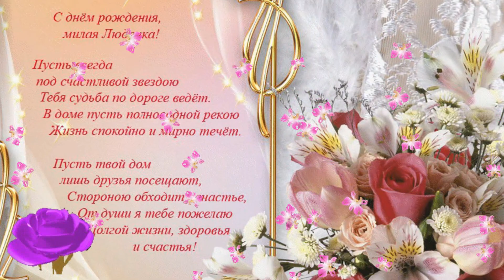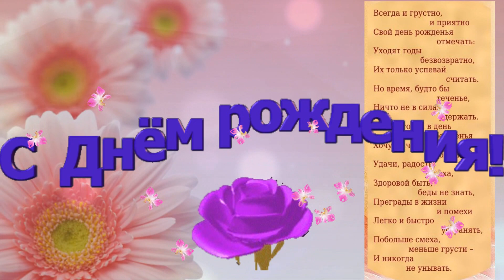С Днем рождения, дорогая Людмила! Happy birthday, dear Lyudmila!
С Днем  рождения,  дорогая  Людмила!
Happy birthday, dear Lyudmila!
Видео создано на основе свободно распространяемых материалов Я благодарна авторам за возможность их использования в своей работе.